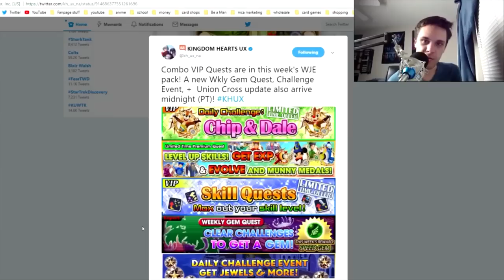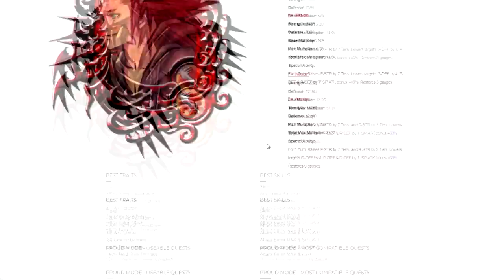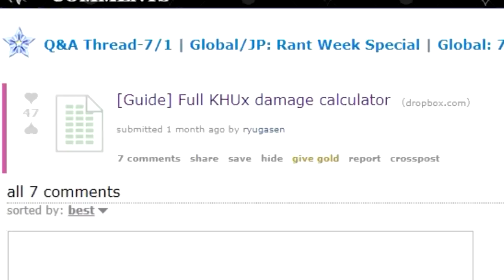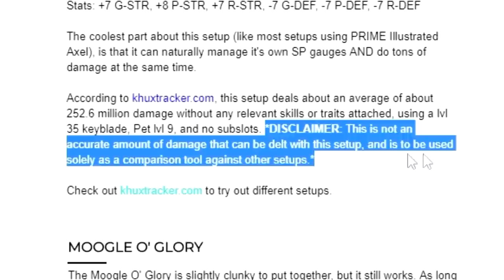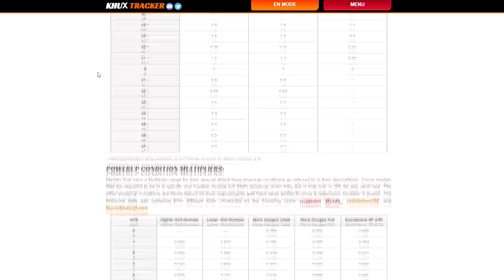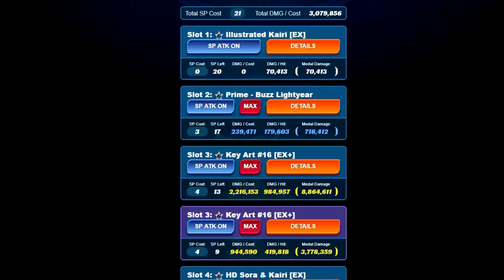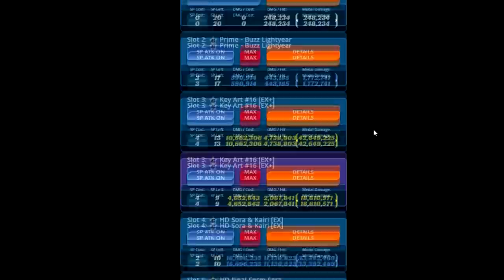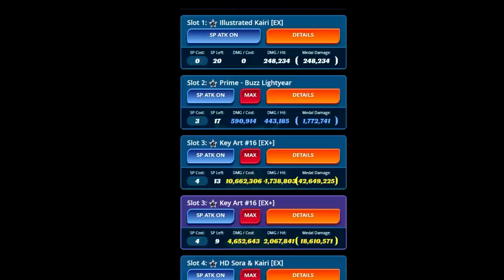MASSIVE Update! *Important* (ft. KhuxTracker)